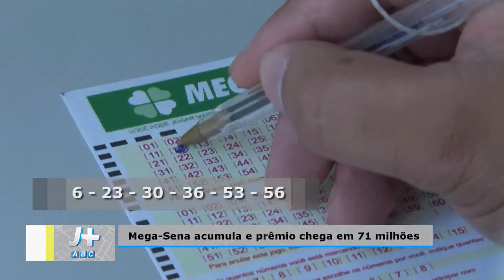Matéria mega sena acumulada 71 milhões